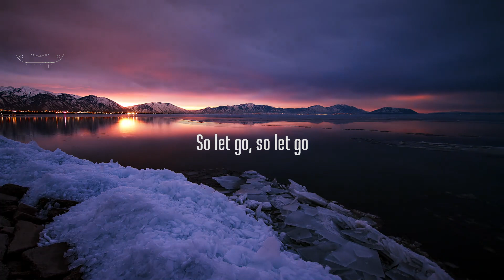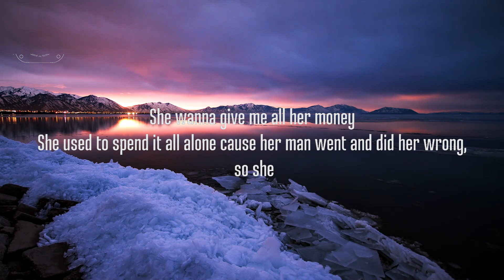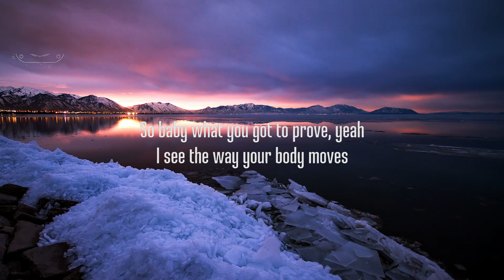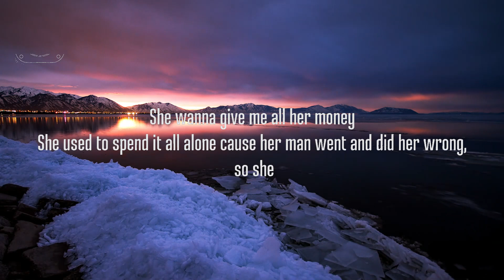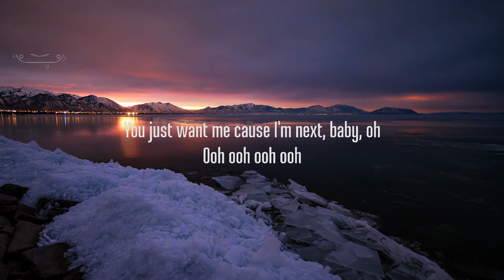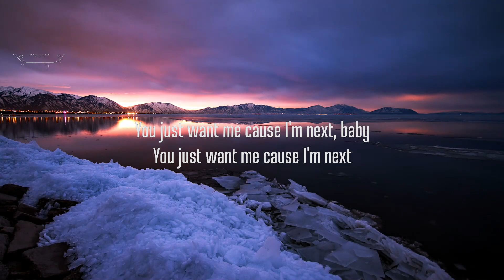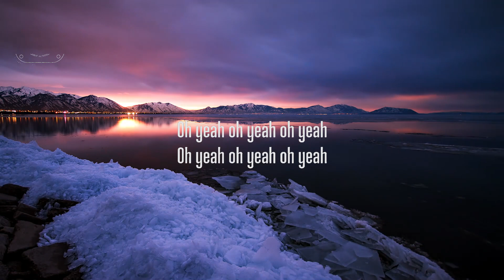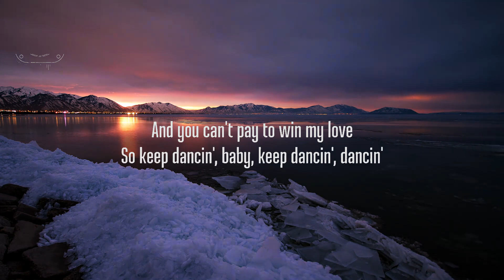The Weeknd - Next (Lyrics) | 30 Mins. Trendy Music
The Weeknd - Next (Lyrics)

Stream Next:

The Weeknd:

picture : unsplash